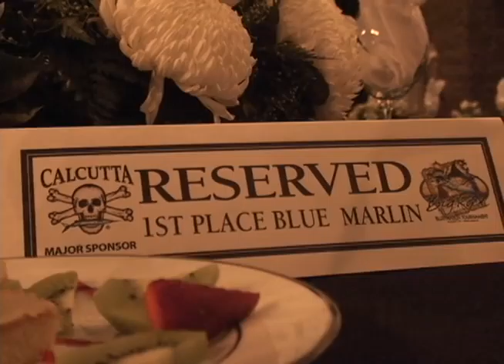55th Big Rock Awards Banquet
Highlight video from the 55th Big Rock Blue Marlin Tournament Awards Banquet